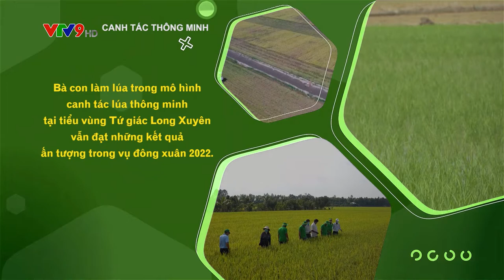Trailer CTTM: HIỆU QUẢ CANH TÁC VỤ ĐÔNG XUÂN 2022 - VÙNG TỨ GIÁC LONG XUYÊN